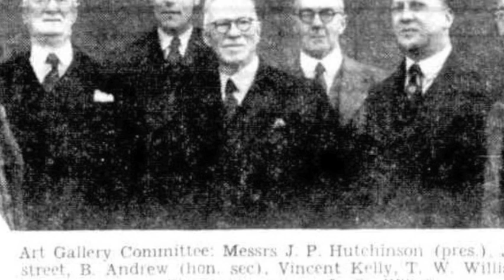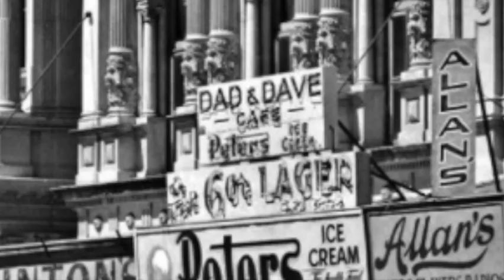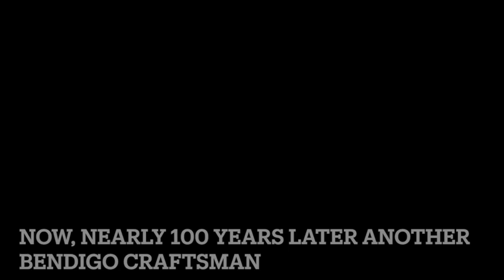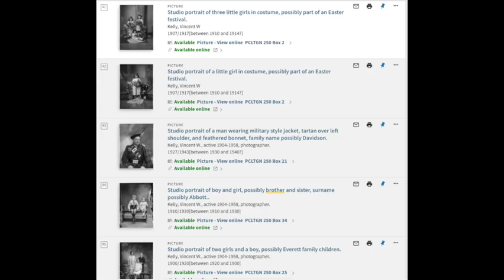Vincent Kelly Bendigo Photographer - 1080WebShareName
Photos taken by Commercial Photographer Vincent Kelly taken in Bendigo between 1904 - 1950. Some of 5000 plate glass negatives now at the State Library of Victoria.